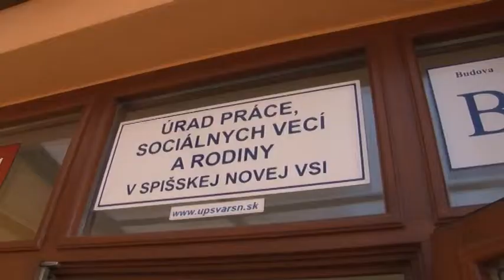sn deti z domova RD